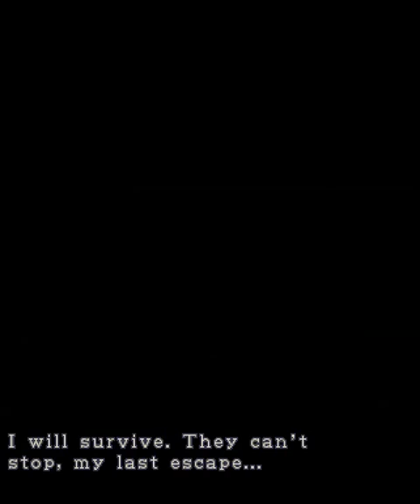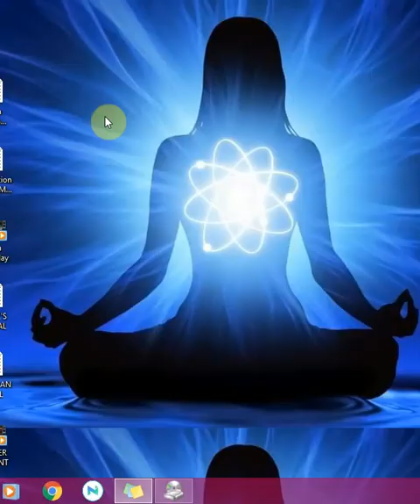Resident Evil 3: Nemesis gameplay by Ronn (#2 – Jill at the Police Station- 1st Part, finds her ID)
Enjoy this Dreamy and Great Jill gaming (RE 3: Nemesis) by Advanced Gamer Ronn

It’s So Pleasurable being up all night watching this video series because Jill Valentine is so captivating, plus the environment (where she’s in) gives very surreal experiences

Part 2 – Jill is at the Police Station (First Part)

Apologies for the malfunctions in screen centering (and size)…..Ronn can only make do with the equipment that’s available. We do our Best

Anyways the gameplays are so mesmerizing because the player is So Gifted !

Jill switches weapons to better deal with various enemies

The handgun is fun to use for those easy encounters - oh yeah

Yes, she finds her lovely S.T.A.R.S. ID card

(Note: This gameplay was recorded around January 26, 2021)